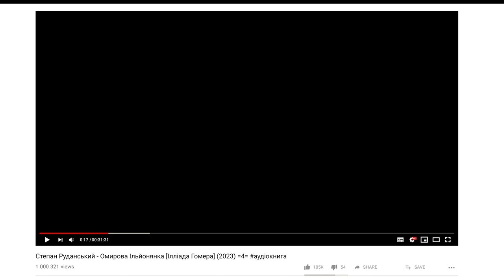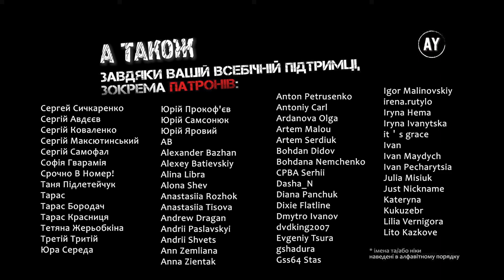Степан Руданський - Омирова Ільйонянка [Ілліада Гомера] (2023) =4=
🎵 Пісня 4. Злома присяги. Виказ Гамемнона 🎵